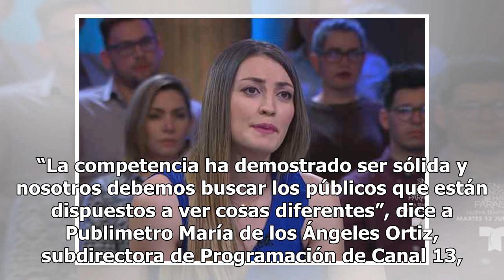“Caso cerrado” así se eligen los capítulos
La noche del jueves 2 de agosto, “Caso cerrado” at...